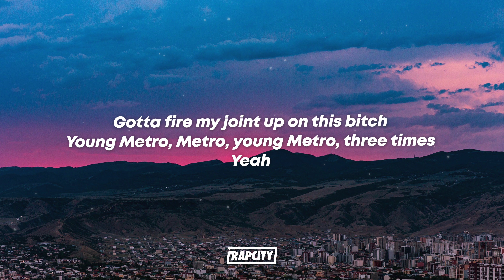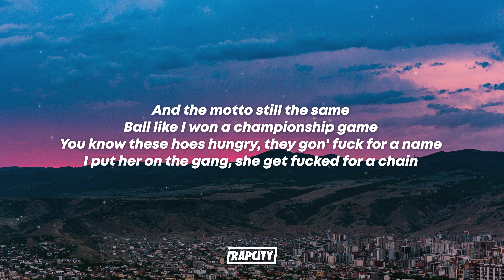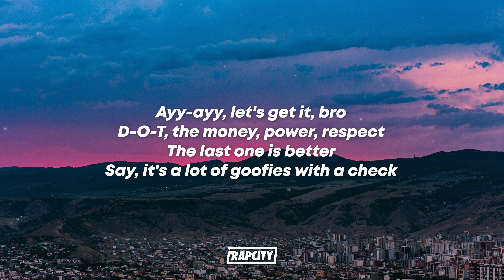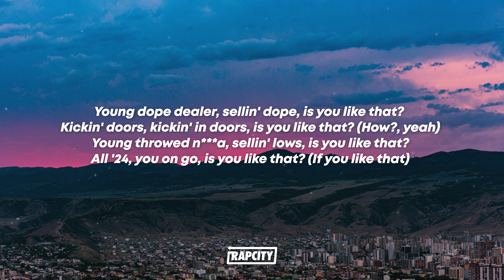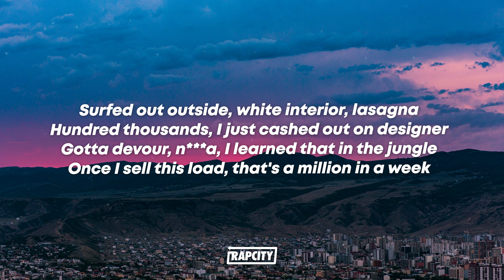Future, Metro Boomin, Kendrick Lamar - Like That (Lyrics)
🎵 Lyrics:

Gotta fire my joint up on this bitch
Young Metro, Metro, young Metro, three times
Yeah

Stickin' to the code, all these hoes for the streets
I put it in her nose, it's gon' make her pussy leak
Pussy n s told, ain't gon' wake up out they sleep
You can't hear that switch, but you can hear them n s scream
All my hoes do shrooms, n***a, all my hoes do coke
Twenty-carat ring, I put my fingers down her throat (Uh, uh, uh)
I know she gon' swallow, she a G.O.A.T. (Uh, uh, uh)
Freeband n***a, bring the racks in
She think 'cause she exotic bitch, she attractive
That's that shit'll get you put up out the section, brrt
You know these hoes hungry, they gon' fuck for a name
I put her on the gang, she get fucked for a chain
Got your girl in this bitch, she twirlin' on the dick
I got syrup in this bitch, turn up in this bitch
And we brought the 'Ercs in this bitch, get murked in this bitch
All these pointers on me, baby, you know it's game time
Bring a friend, bitch, we fucked 'em at the same time
I'm a different n***a, no, we not the same kind
You can have that lil'— if she ain't mine (Yeah)

[Chorus: Future]
Young dope dealer, sellin' dope, is you like that? (If you like that)
Kickin' doors, kickin' in doors, is you like that? (Yeah)
Young throwed n***a, sellin' lows, is you like that? (Yeah)
All '24, you on go, is you like that? (If you like that)
N s from the bottom really like that (If you like that)
Steppin' in Balencis if you like that (If you like that)
Pop another bottle if you like that (If you like that)

These n s talkin' out of they necks
Don't pull no coffin out of your mouth, I'm way too paranoid for a threat
N s clickin' up, but cannot be legit, no 40 Water, tell 'em
Ah, yeah, huh, yeah, get up with me
Fuck sneak dissin', first-person shooter, I hope they came with three switches
I crash out like, "Fuck rap," diss Melle Mel if I had to
Got 2TEEZ with me, I'm snatchin' chains and burnin' tattoos, it's up
If he walk around with that stick, it ain't André 3K
Motherfuck the big three, n***a, it's just big me
N***a, bum
What? I'm really like that
And your best work is a light pack
N***a, Prince outlived Mike Jack'
N***a, bum
'Fore all your dogs gettin' buried
That's a K with all these nines, he gon' see Pet Sematary
N***a, bum
[Chorus: Future & Kendrick Lamar]

[Instrumental Break]

[Chorus: Future]
Young dope dealer, sellin' dope, is you like that?
Kickin' doors, kickin' in doors, is you like that?
Young throwed n***a, sellin' lows, is you like that?

[Post-Chorus: Michel'le]
He was once a thug, he was, he was—
[Outro: Future]
Came in banging dope, n s was young, slangin' powder
Walk in the strip club, make it rain for three hours
Locked in and now I got my Phantom and my driver
Perc'd out, took chances in my hood like Nevada
Surfed out outside, white interior, lasagna
Hundred thousands, I just cashed out on designer
Gotta devour, n***a, I learned that in the jungle
Once I sell this load, that's a million in a week